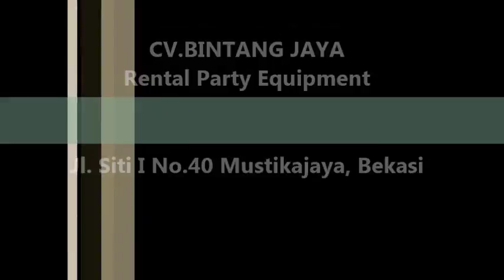Sarung Kursi Handal Berkualitas Tlp.021-82619088